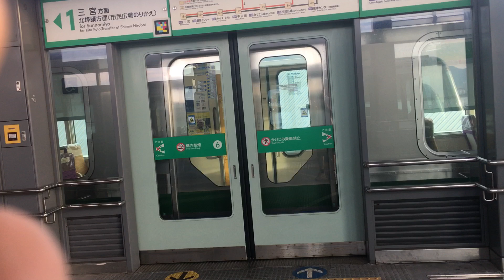ポートライナー ドア閉